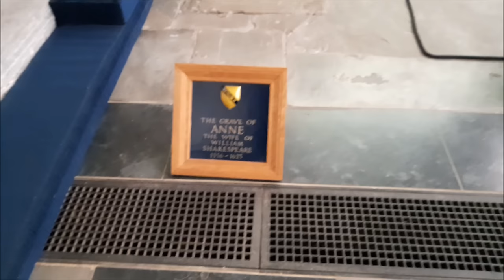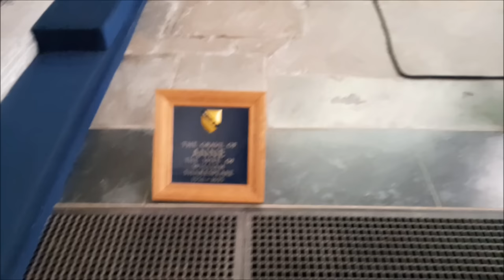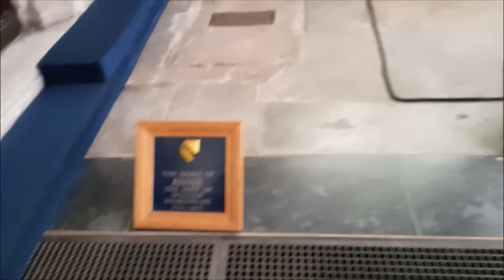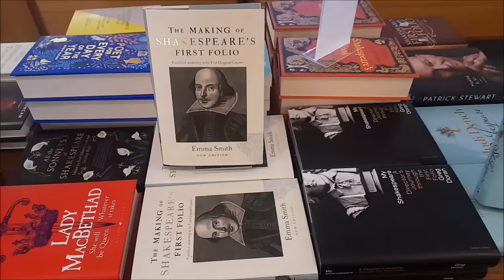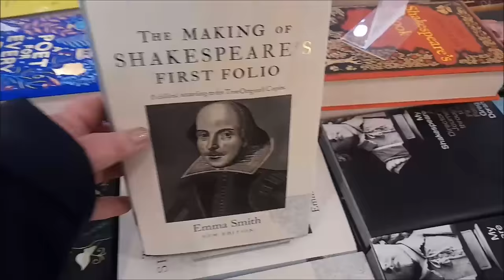ТАЙНА МОГИЛЫ ШЕКСПИРА. Прогулки по городу СТРАТФОРД . Church of the Holy Trinity.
— спам,
— реклама посторонних ресурсов.
Нарушители блокируются.